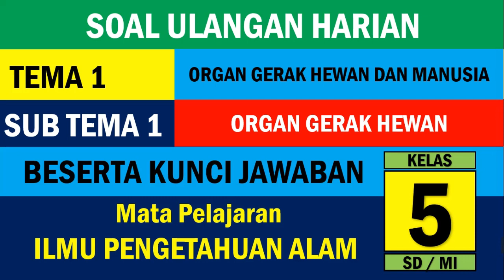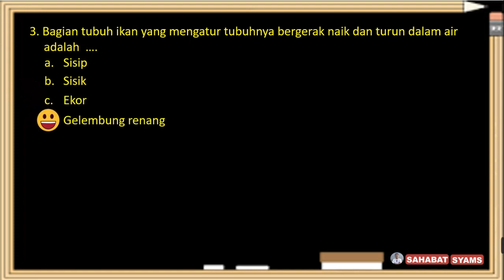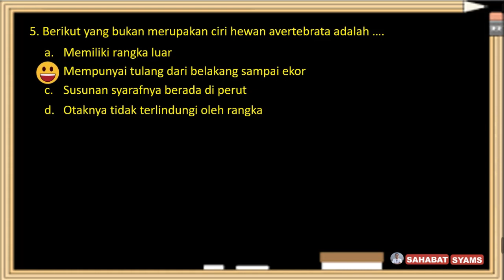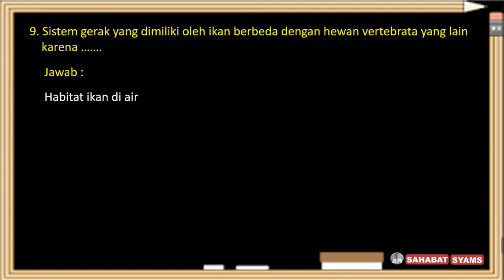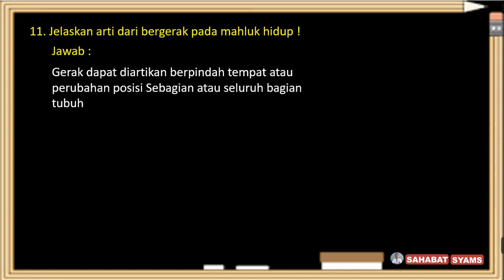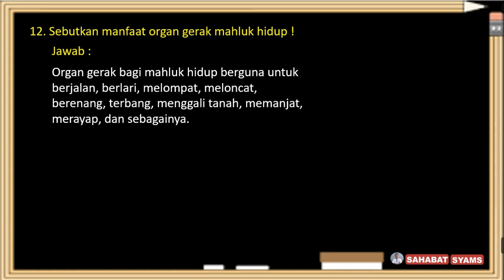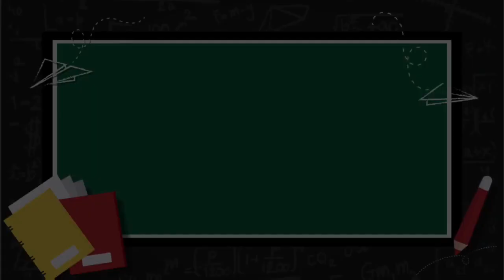Soal Penilaian Harian Kelas 5 Tema 1 Sub Tema 1 dan Kunci Jawaban Mapel IPA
Sahabat syams semua… pada kesempatan ini kami akan memberikan kunci jawaban dan pembahasan soal ulangan harian atau penilaian harian pada kelas 5 Tema 1 organ gerak hewan dan manusia dengan sub tema 1 Organ gerak hewan. Adapun link videonya sebagai berikut :
- IPA :
Semoga video tersebut bermanfaat buat kalian semua sehingga nilai dan prestasi kalian semakin meningkat.
Jangan lupa subscribe ya dan nyalakan notifikasinya (GRATIS), supaya kalian semua tahu kapan saya update video informasi pembahasan soal, prediksi soal Tematik, PTS, PAS, PAT, USBN, UN, AKM ataupun video lainnya. Boleh juga videonya di share ke grup WA sekolah dan kelas, grup FB juga share ke teman-teman lainnya ya agar video ini semakin bermanfaat.